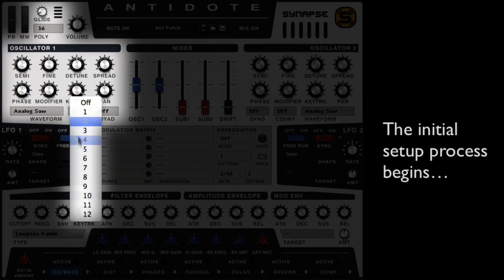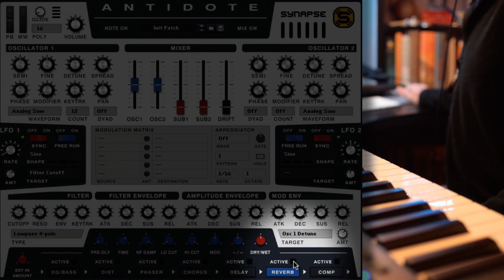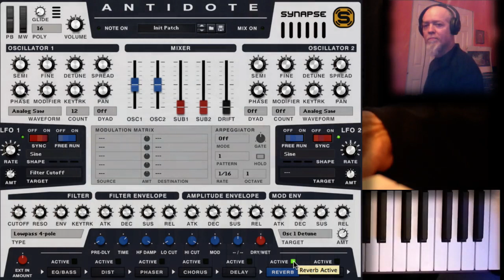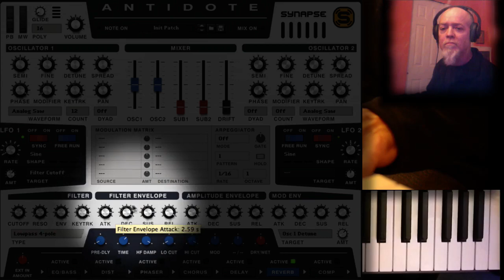Giles Reaves: Space Music Improv on the Synapse Antidote Synthesizer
Giles Reaves: Space Music Improv on the Synapse Antidote Synthesizer. Testing my new Nikon D600, and the new Synthesizer from Synapse Audio: Antidote (for Reason 6.5). I created the patch from scratch in real time, as shown in the video. To keep in the "space music" theme, I used my night time time lapse footage from a recent trip through Southern Utah and Northern Arizona (including shots at Arcosanti, AZ).